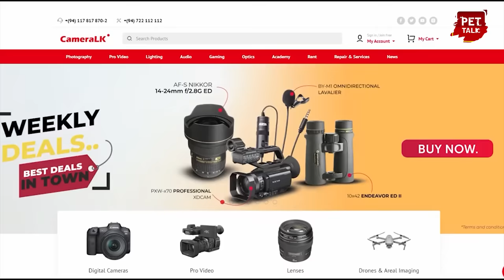Catching 100,000 Glo Fish | Pet Talk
මඩ කාගෙන අල්ලපු මාළු
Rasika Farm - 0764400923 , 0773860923